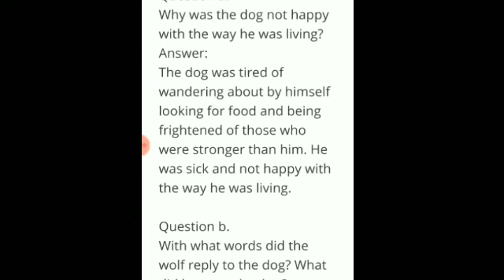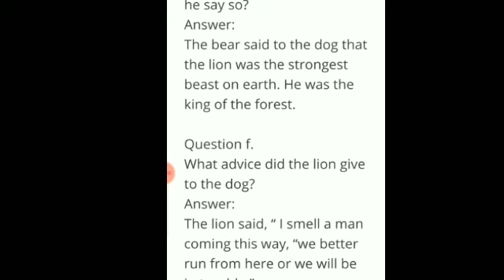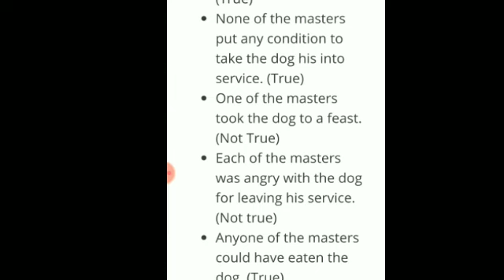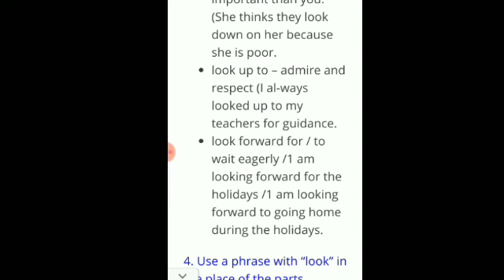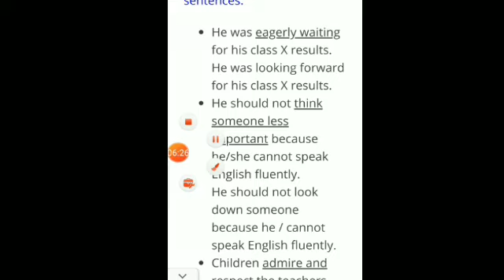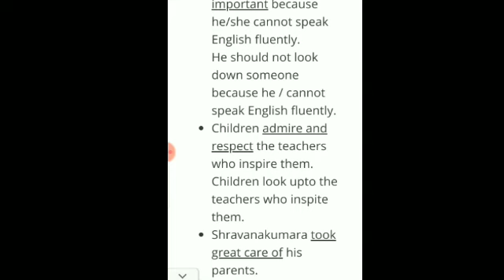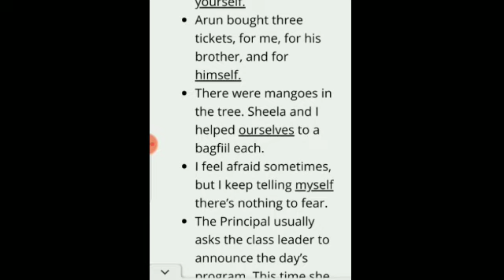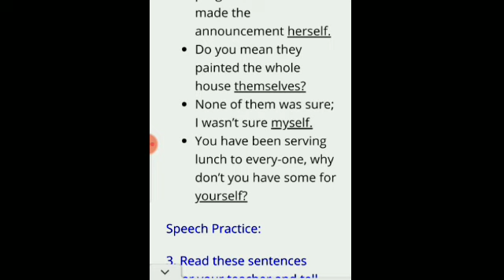The Dog Finds His Master question and answers